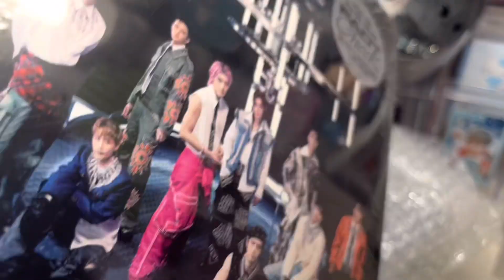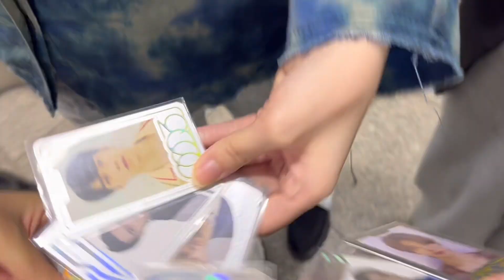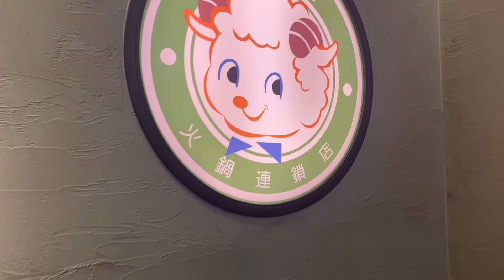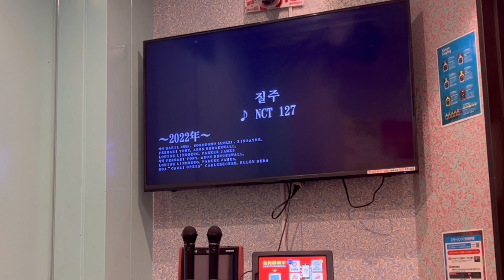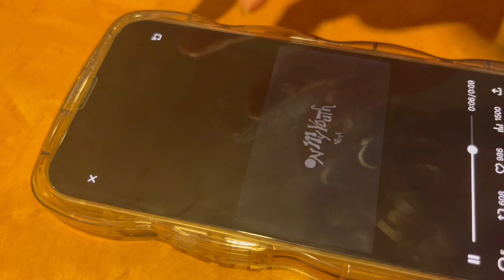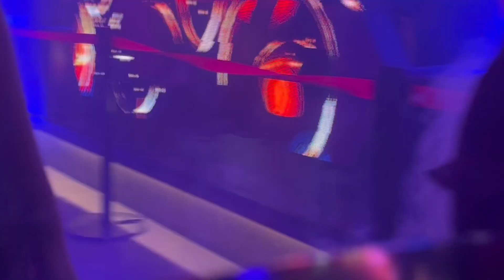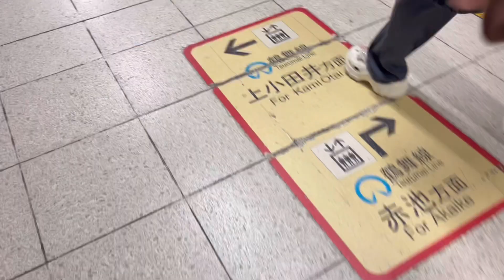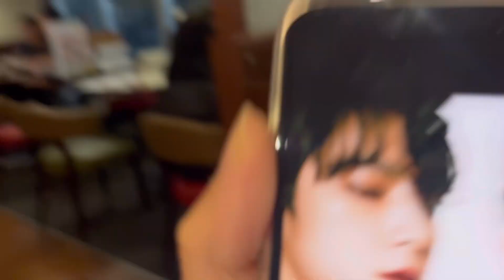✮NCTzen Vlog✮ オタ活Vlog 시즈니 브이로그